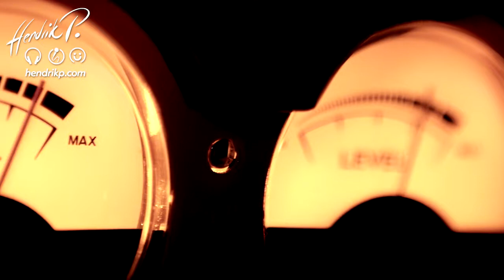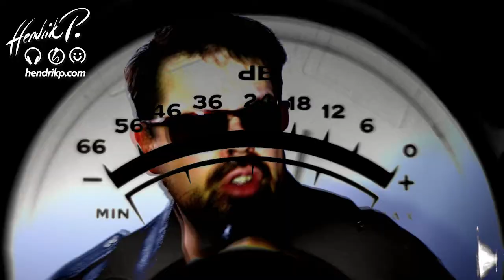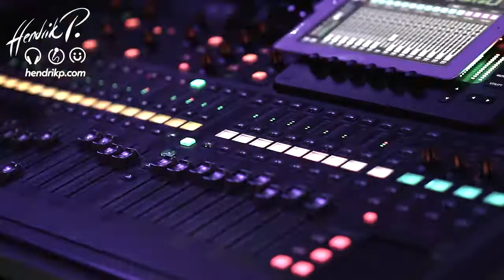Song@Home - 217 - "Stripped" (Depeche Mode) Cover Hendrik P.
Heute feiern wir eine Black Celebration! Vor 35 erschien dieses Wahnsinns-Album von Depeche Mode mit Sounds, Samples und Songs, die bis heute die Musikwelt beeinflussen. Einer davon ist "Stripped" und den singe ich Euch zum "DeMo-Donnerstag" auf Wunsch von Jan B. aus R ;) Und jetzt: Vorschlaghammer raus!
Um trotz abgesagten Veranstaltungen und damit einem Berufsverbot dank Corona nicht völlig durchzudrehen, singe ich einfach im Homestudio - hoffentlich nicht für immer . . .